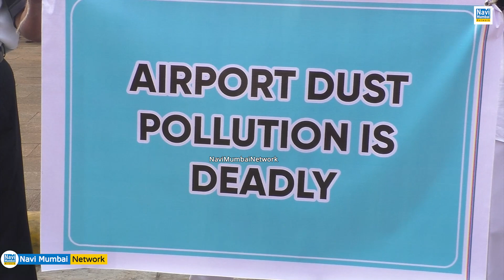Navi Mumbai Airport Site पर High Intensity Blasts खिलाफ Residence का "Silent Human Chain" Protest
Navi Mumbai Airport Project Site पर "High Intensity Blasts" के खिलाफ Residence का "Silent Human Chain" Protest